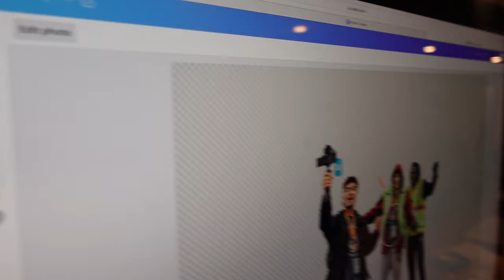Snowcamp Vlog | Week 7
The last vlog of the season! Come back next year!

Interested in coming to Snowcamp? Learn more about Word of Life camps: camps.wol.org